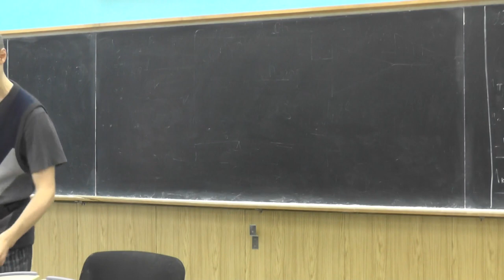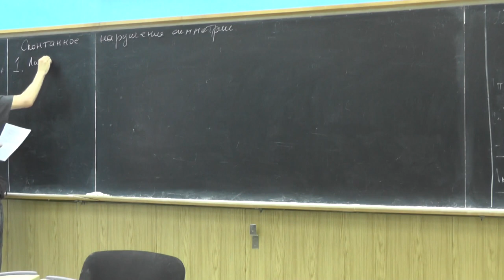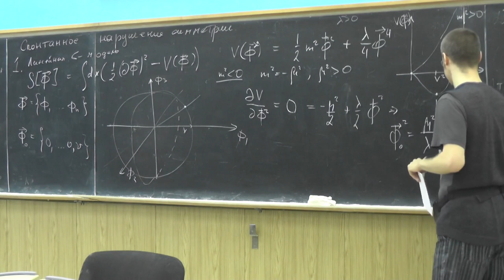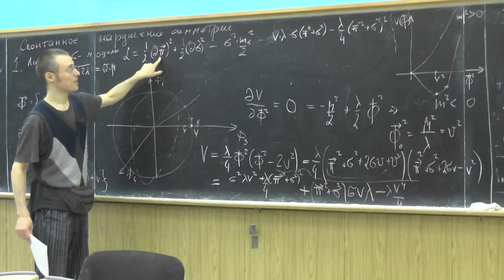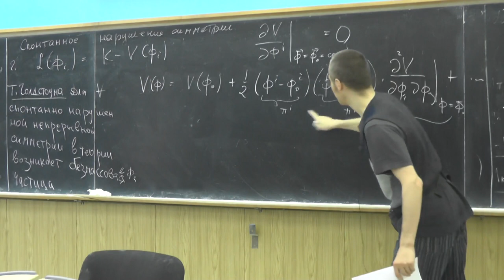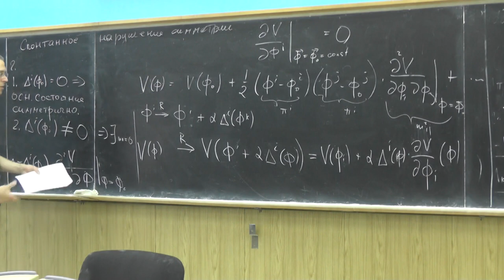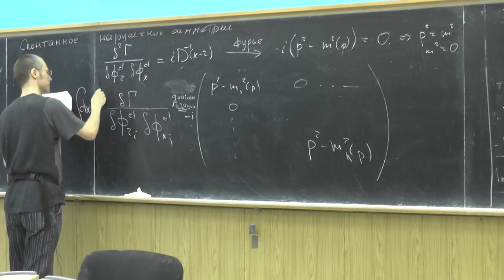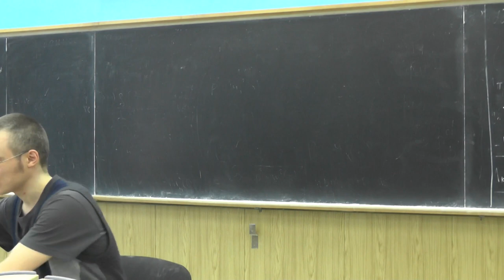Квантовая Хромодинамика. Андрей Грабовский. Лекция № 12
Аксиальная аномалия в КХД.
Спонтанное нарушение симметрии. Линейная сигма-модель. Теорма Голдстоуна.